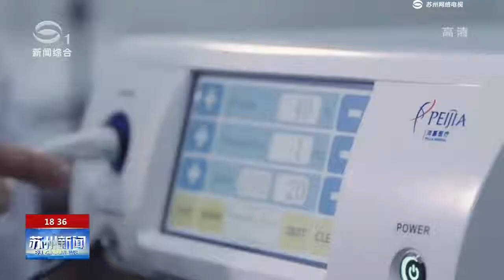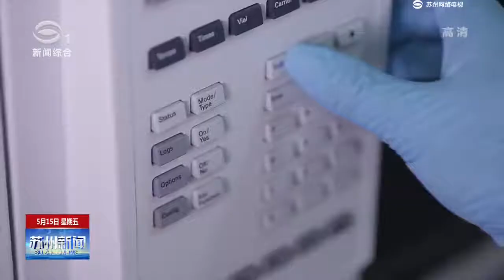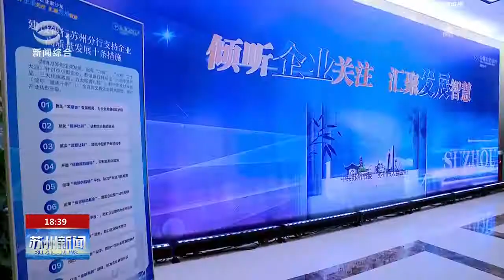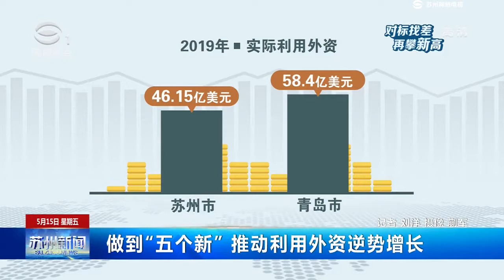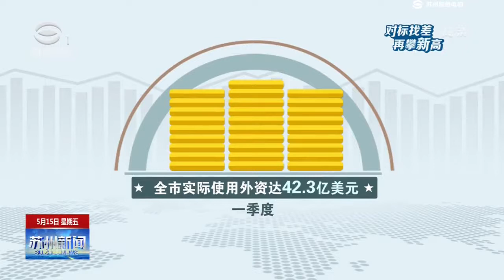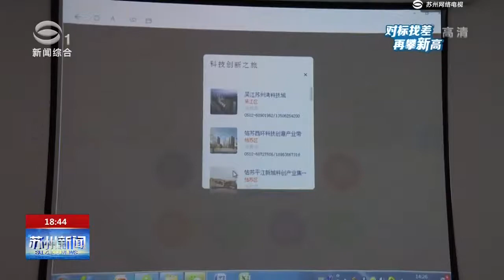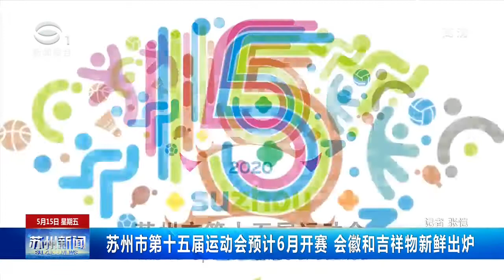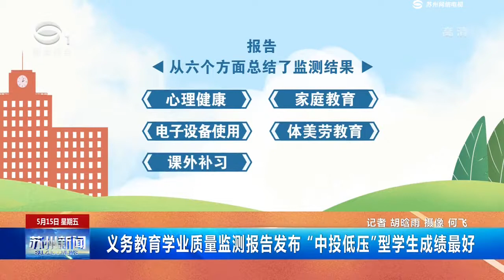《苏州新闻》完整版2020-5-15 SUZHOU NEWS#苏州电视台